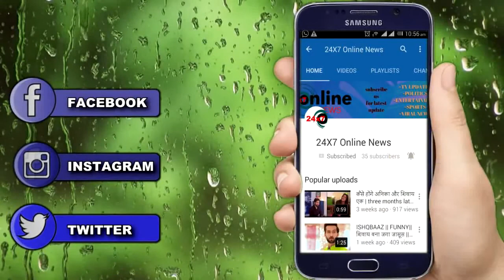YRKKH: कीर्ति जानती है नक्श के उस सच को